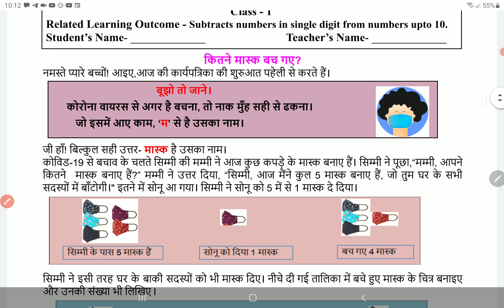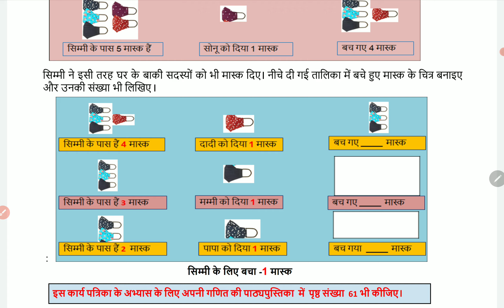Class 1 Mathematics worksheet 182 2 March | 1st Maths worksheet 182 2 March | PCMB DIGITAL GURUKUL